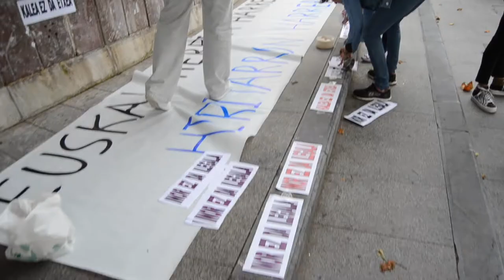Harrera sarea Bulebarrean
Irutxuloko Hitza | Jende ugari bildu da bart Bulebarrean, Euskal Herrian bizi diren edo aldi baterako bertan dauden migratzaileen eskubideak berma daitezela exijitzeko. Gainera, atzerritarrei buruzko legedia gogor salatu dute, uste baitute arrazakeria instituzionalaren “adierazpen gorena” dela. Hala ere, oraingoan ez da Donostiako egitasmo soil bat bakarrik izan, izan ere, Euskal Herria harrera herria lelopean, zazpi udalerritan egin zuten deialdi hori.